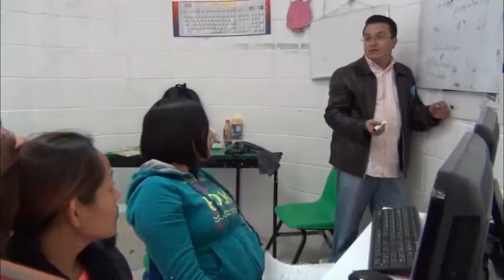Cursos de computación gratuitos en la biblioteca de la unidad Santa Bárbara